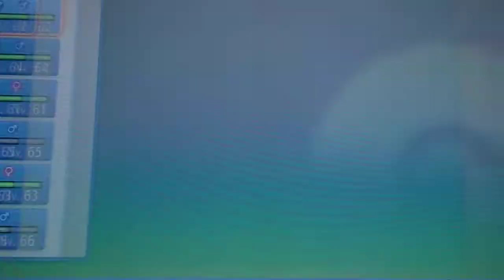POKEMON DIAMANTE BRILLANTE Capitulo 46 "Cintia, la mejor campeona + campeonas de Sinnoh" parte 2